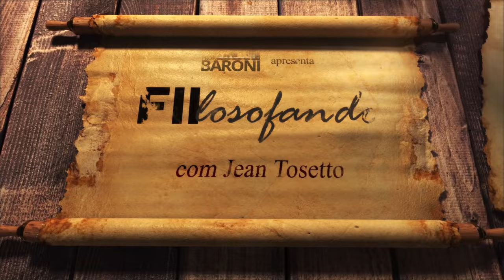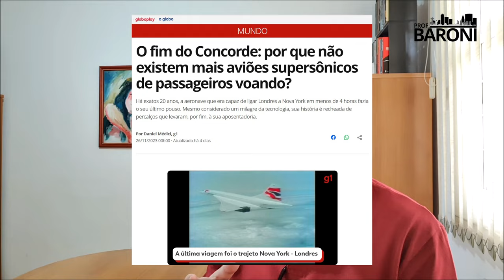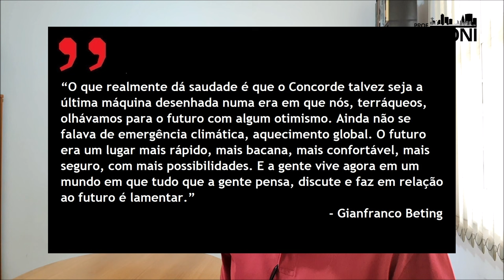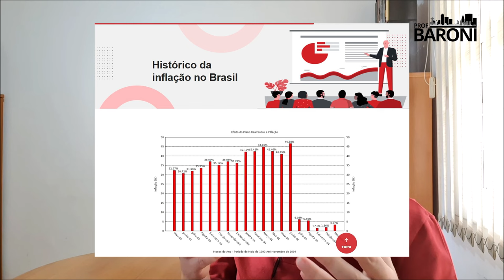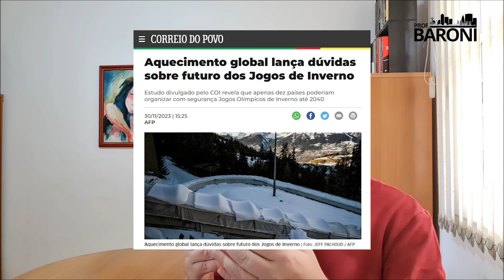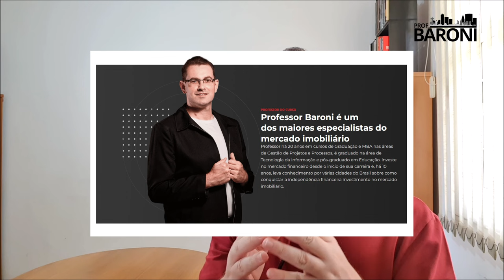O futuro não é mais supersônico | Fiilosofando 63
Há 20 anos o Concorde, avião de passageiros que vencia a barreira do som, fez seu último voo, simbolizando o fim de uma época quando as pessoas acreditavam que o futuro seria um lugar melhor. Hoje, o que toma conta dos noticiários são as preocupações sobre o aquecimento global, as guerras, o crescente desemprego.
Ainda assim, e talvez justamente por isso, investir em ativos geradores de renda passiva, como cotas de FIIs e Fiagros, além das ações de empresas que pagam dividendos, continua sendo fundamental, não para nos garantir uma aposentadoria numa praia idílica, mas para nos proteger do excesso de trabalho e do apelo pelo consumismo.
Se nossos pais nos apresentavam um futuro cheio de oportunidades, como podemos lidar com nossas crianças? Avisá-las sobre as injustiças desse mundo ou protegendo elas numa bolha? Eis o dilema apresentado neste episódio da série Fiilosofando.
Veja também:
“O fim do Concorde: por que não existem mais aviões supersônicos de passageiros voando?” - Leia a reportagem completa:
Ouça “Concorde”, um grande sucesso da orquestra de Franck Pourcel:
Leituras recomendadas:
“Cultivando Rendimentos”, por Jean Tosetto